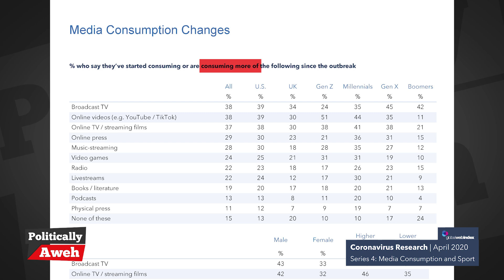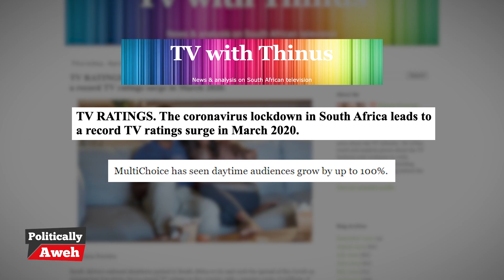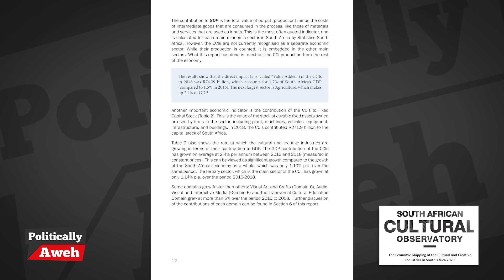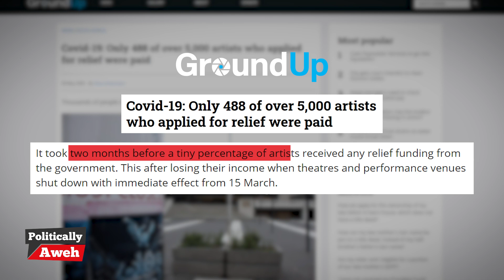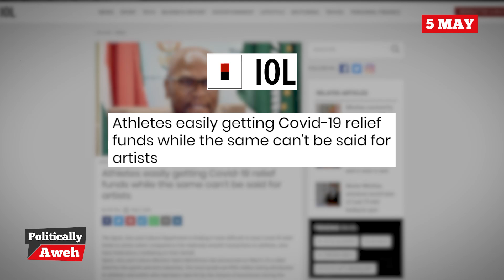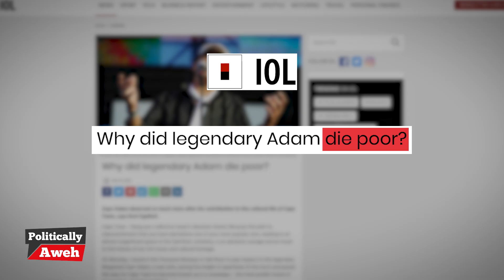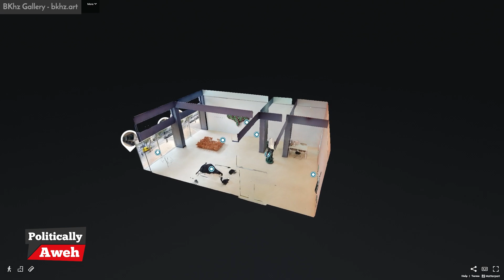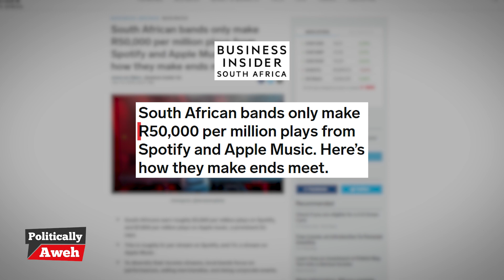Why South African artists are getting a raw deal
The lockdown has revealed just how vulnerable South Africa's artists and creative freelancers really are, with many taking to Twitter and the streets out of desperation for more government support.

IN THIS VIDEO:
00:00 Intro
00:54 Art got us through lockdown
01:55 Art is what makes us human
02:57 Art has both soft & economic power
03:45 Lockdown hits arts sector hard
05:29 The arts relief fund
07:08 "Minister of Condolences & Congratulations"
07:47 The problems started way before 2020's lockdown
10:06 The arts sector is super unregulated
10:56 South Africa's ridiculous royalties laws
12:14 Solutions to the crisis
14:20 Outro

In this episode, Gabriella Pinto takes a closer look at how the lockdown has affected the arts and culture sector - one which typically needs social proximity, not distancing, to work -  and what might be some solutions for a more long term sustainable arts sector in South Africa.

Episode Guests:

-Renowned actress, writer, poet & performer, Lebo Mashile, who speaks about the systemic issues that curtail the sector’s development.
-Acclaimed actress and writer, Buhle Ngaba, who details how the virus directly impacted her work and the challenges to get relief funding.
-Siviwe Ngani from Tshimologong Digital Innovation precinct (which hosts the digital arts festival, Fak'ugesi Festival), explains the pros and cons of creating work online.

1. instead of streaming
2. and other ticketing websites
4. Tell us your ideas in the comments!

If you read this far - please consider donating to or advertising with Politically Aweh - we need your financial support.